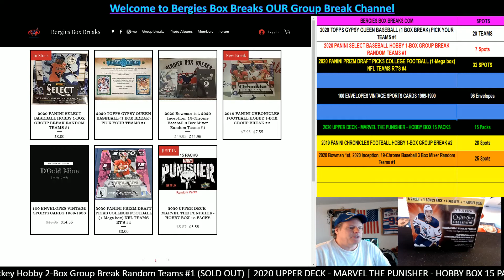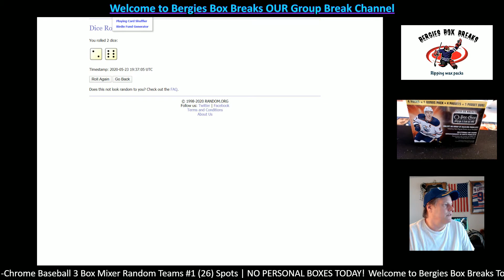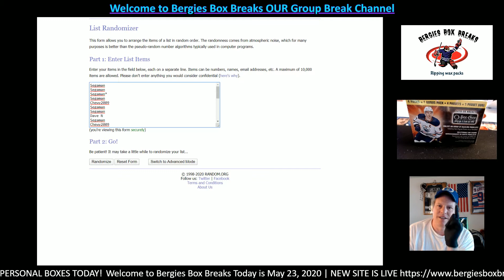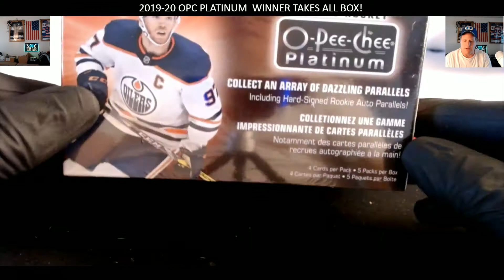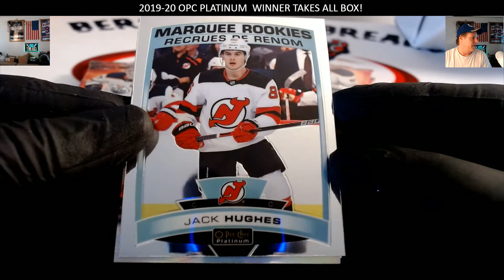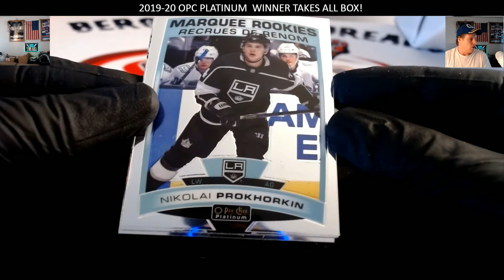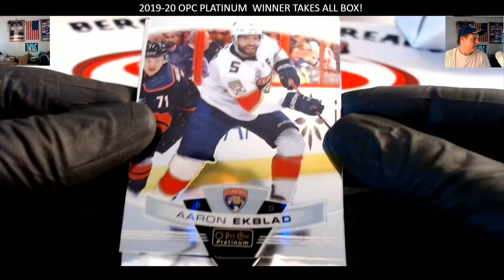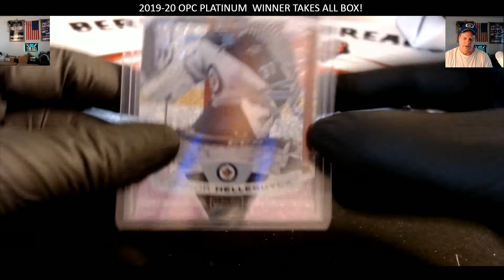2019 20 OPC PLATINUM WINNER TAKES ALL BOX! SEGAMAN